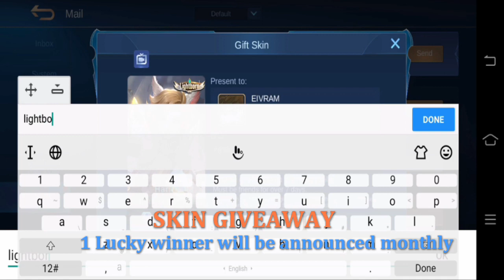FRANCO LUCKY BOX VALHALLA RULER EPIC SKIN | HOW MUCH DIAMONDS TO GET LUCKY? 💎 Mobile Legends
Kunin natin FRANCO VALHALLA RULER LUCKY BOX. How much diamonds, magkano kaya??

Click on the BELL ICON to get notified when I upload new videos.

- Sponsors have custom badge next to their name in chat and exclusive emotes to use.
- Can add me in Mobile Legends.
- Priority in joining Viewers Game

Any Pledges and Donations will help my Channel expand & continue to make High Quality Videos. Thank you for your support and really I appreciate it. Thank you very much!